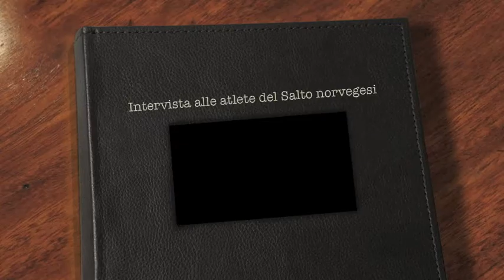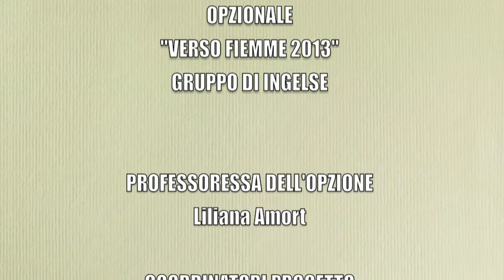Intervista a Maren Lunby - Nazionale norvegese di salto speciale femminile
Intervista svolta all'interno del laboratorio opzionale "Verso Fiemme 2013"  alle scuole medie di Predazzo. Un gruppo si è dedicato a elaborare del materiale in inglese, e questo è il risultato del loro lavoro! COMPLIMENTI!!! Nei prossimi giorni pubblicheremo altre interviste ad altri membri della squadra nazionale femminile di salto speciale norvegese!